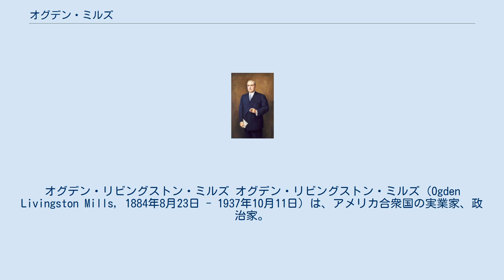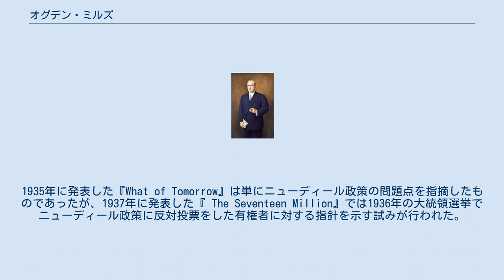オグデン・ミルズ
オグデン・リビングストン・ミルズ オグデン・リビングストン・ミルズ（Ogden Livingston Mills, 1884年8月23日 - 1937年10月11日）は、アメリカ合衆国の実業家、政治家。
 1884年8月2日、ミルズはアメリカ合衆国のロードアイランド州ニューポートで生まれた。
ミルズは公立学校で学んだ後、1904年にハーバード大学を卒業、1907年にはハーバード法学大学院を卒業した。
そして翌1908年、ミルズはニューヨーク州で弁護士となった。
 ミルズは1912年、1916年、1920年の共和党の全国党大会に代表者として出席した。
また、1914年から1917年まではニューヨーク州上院議員としても活躍したが、1917年にアメリカ合衆国陸軍に入隊するため辞職し、第一次世界大戦終戦まで大尉の位に就いた。
 第一次世界大戦終戦後、ミルズはニューヨーク州税務協会の会長として活躍した。
その後、1920年、1922年、1924年の下院議員選挙に共和党から出馬・当選し、1921年から1927年までアメリカ合衆国下院議員を務めた。
また1924年には、ドロシー・フェルと結婚した。
 1927年、ミルズはカルビン・クーリッジ大統領により財務次官に任命された。
政権がハーバート・フーヴァー大統領に移った後も継続して財務次官を務め、1932年2月18日にはアンドリュー・メロンの辞任に伴い、財務長官に就任した。
 ミルズは財務長官として、金本位制を強く主張した。
当時の合衆国では失業の増加が大きな社会問題となっており、不況からの脱却を図るための出費が求められていた。
しかしながらミルズは予算の均衡を優先し、議会と激しい論争を繰り広げた。
 1933年3月5日、ミルズはフーヴァー大統領の任期満了に伴い、財務長官を退任した。
その後ミルズは、新たに大統領に就任したフランクリン・ルーズベルトが掲げたニューディール政策を批判する主張を行った。
ミルズは事業を展開し、自身の意見を2冊の本にまとめて出版した。
1935年に発表した『What of Tomorrow』は単にニューディール政策の問題点を指摘したものであったが、1937年に発表した『 The Seventeen Million』では1936年の大統領選挙でニューディール政策に反対投票をした有権者に対する指針を示す試みが行われた。
 ミルズはラカウオナ製鉄会社やアッチソン・トピカ・アンド・サンタフェ鉄道、メルゲンターラー・ライノタイプ会社、シレッデッド・フィート会社などの大企業の取締役を務めた。
 1937年10月11日、ミルズはニューヨークで没した。
ミルズの遺体はニューヨーク州ハイド・パークのセント・ジェームズ教会墓地に埋葬された。